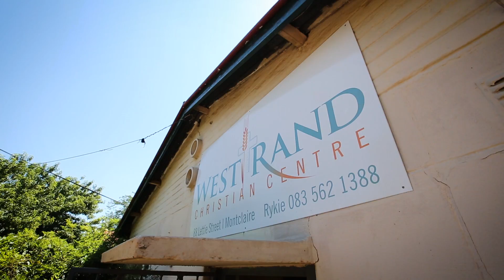Truck of Love with Spar for the West Rand Christian Center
Greg and Lucky from 947 took the Truck of Love with Spar to the West Rand Christian Center and spread some Christmas joy. These guys know how to spread the love.